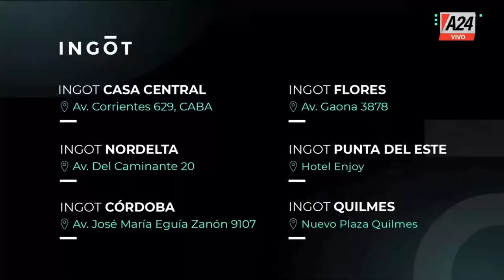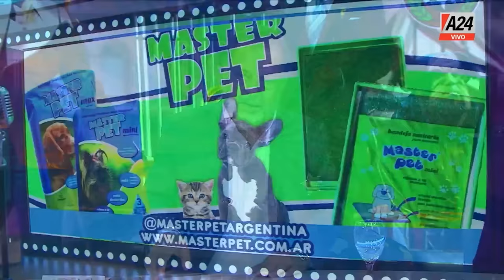El regreso de Baby Etchecopar - BastaBaby NUEVA TEMPORADA | Programa completo (4/3/2024)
Baby Etchecopar y sus filosos editoriales. Análisis, opinión y una mirada distinta de los hechos que acontecen. Junto a él: Javier Díaz, Maggie Vigil y Daniela De Lucía.